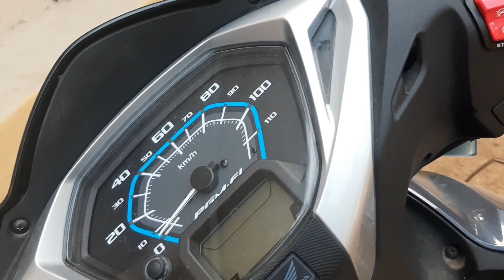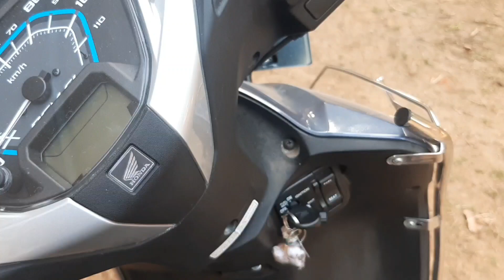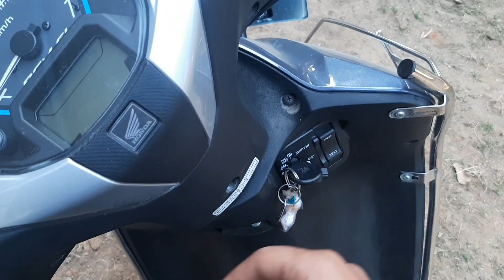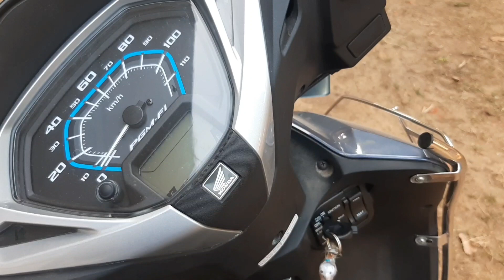हमें अपने हैंडल को हल्का सा घुमाना (Tilt),Move क्यों करना पड़ता है जब हम अपनी गाड़ी को lock करते हैं?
Hello everyone.